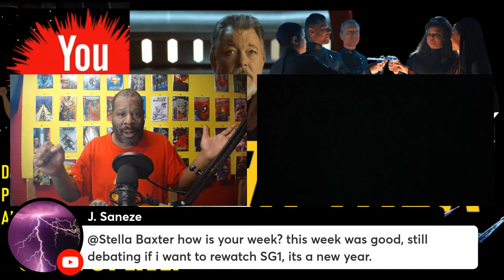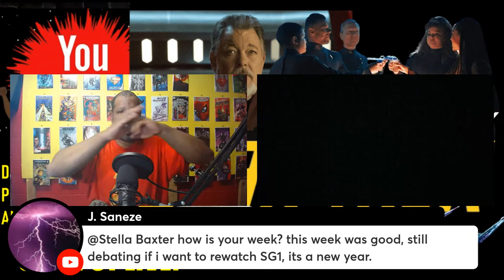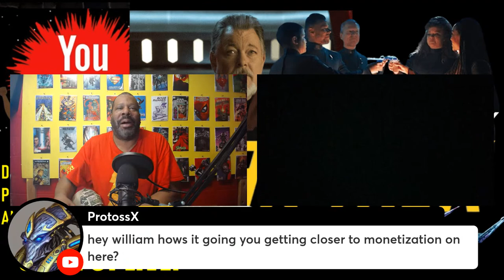The Sci Fi Center LIVE ,Star Trek Weekly , Picard S3 Ep3 , Discovery Ending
We will have our weekly conversation about Trek, Episode 3 of Picard season 3 , and then we will discuss the impact of Star Trek Discovery in the wake of the announcement of season 5 closing out the series

Youtube.com/@thescificenter